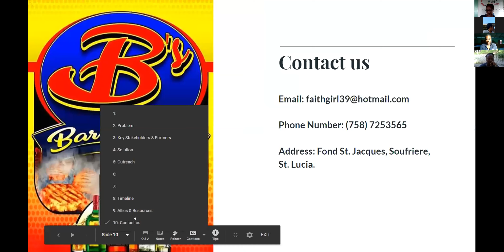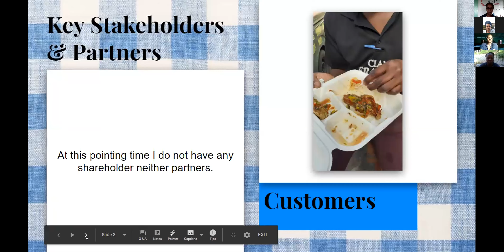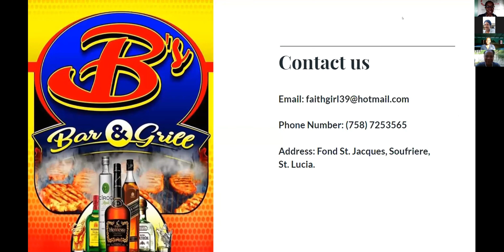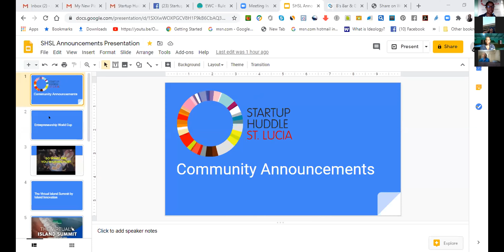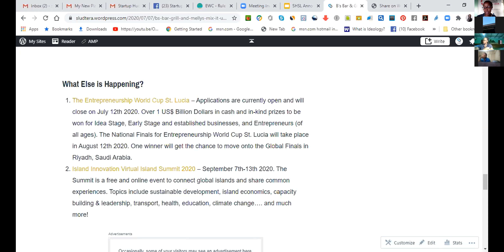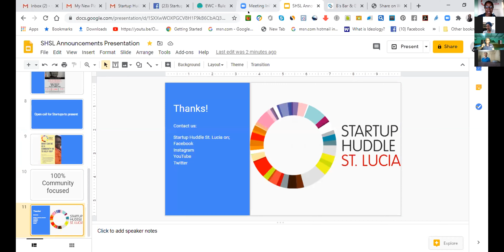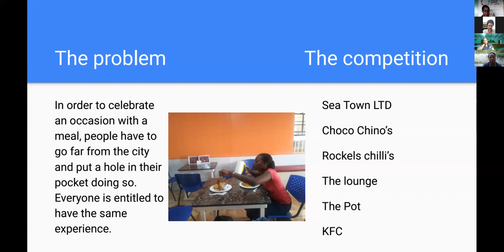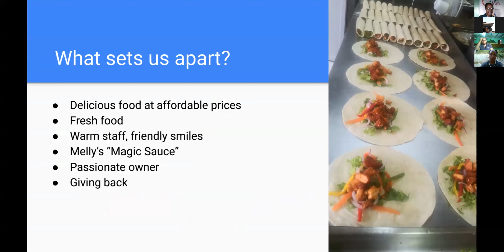Startup Huddle St Lucia July 8th 2020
Our two presenters for the month of July were Melly's Mix It Up and B's Bar & Grill. Our Expert Panel was Robert "Chef Robby" Skeete.

Both presenters were women who recently completed the Dream to Reality Professional Business Training Course. They were moving onto the next leg of their journey in the course, which is presenting their businesses/ventures to an audience of their peers at Startup Huddle St. Lucia.

Being able to tell their story is key to catching the interest and attention of potential investors and lenders.  In order for them to do that, they took the Startup Huddle St. Lucia Prep: Find Your Voice Pitch training course offered by The Entrepreneurship Readiness Program.

In order for these Professional Ladies to reach their goals, they need the help of the Community. They are presenting to crowd source solutions from us so that they can take the next major step.